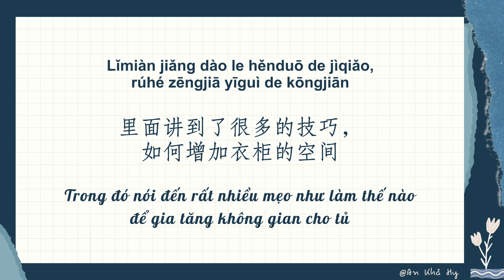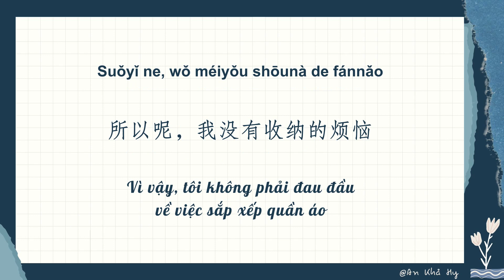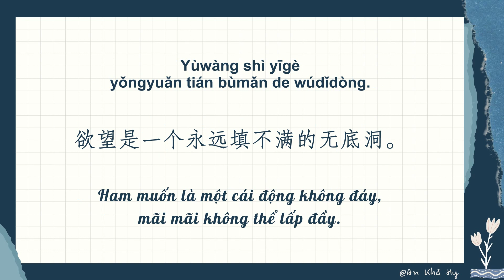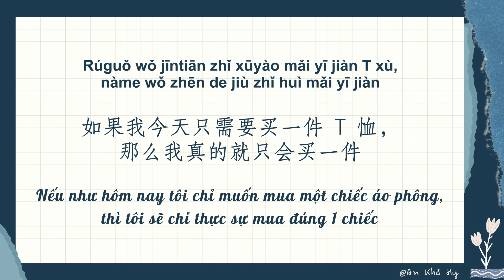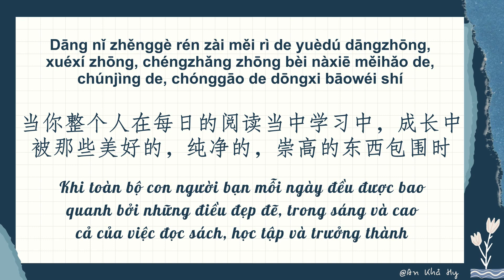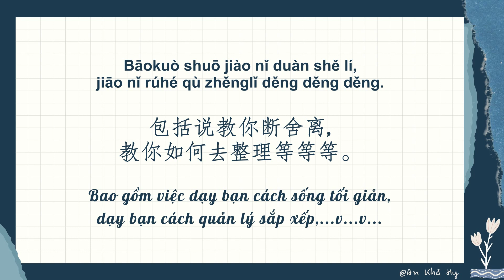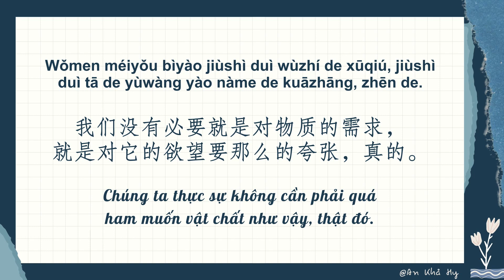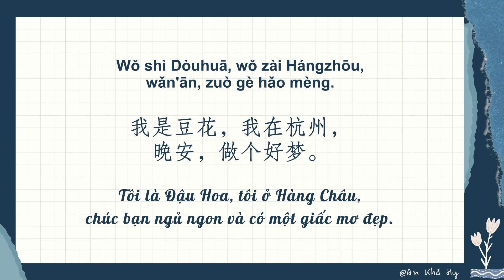【VIETSUB + PINYIN】Nhu Cầu Càng Ít, Tự Do Càng Nhiều《你不需要的越多，拥有的自由越多 》| Luyện Nghe Tiếng Trung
Thông tin bản audio gốc:
Tên bài: 你不需要的越多，拥有的自由越多  | Nhu Cầu Càng Ít, Tự Do Càng Nhiều
Giọng đọc: 豆花
Chương trình radio: 好姑娘对你说晚安

Thông tin bản vietsub:
Trans : xiaoyu_jc
Hậu kỳ video: WLBooks SubTeam